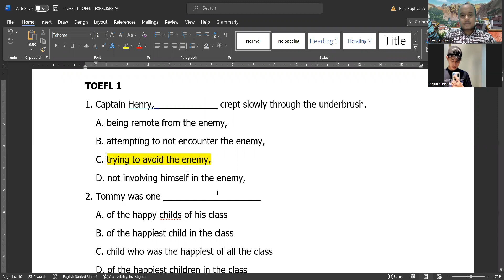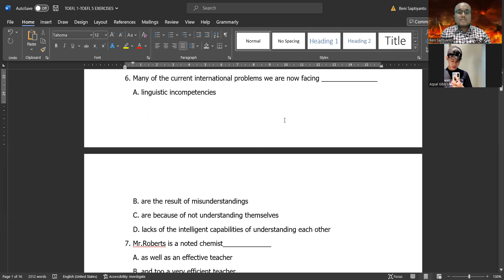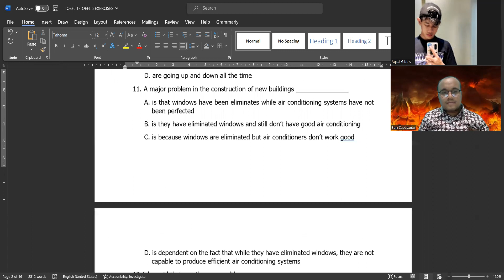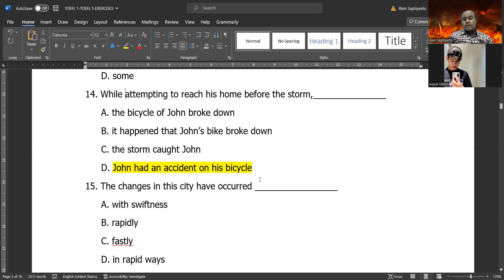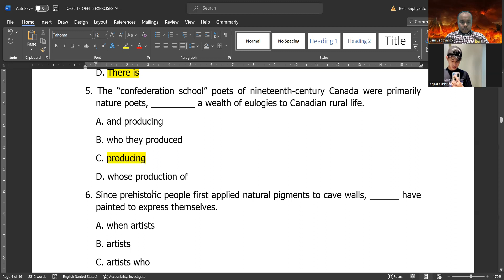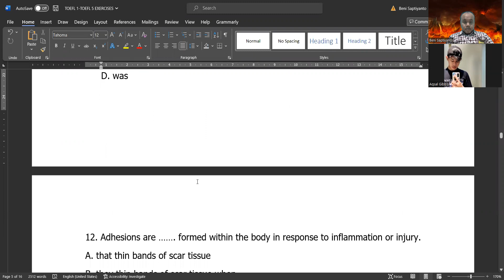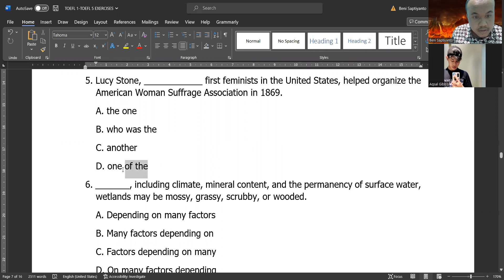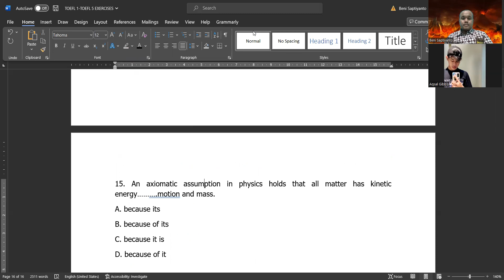PRACTICE TEST TOEFL STRUCTURE WITH AQSAL